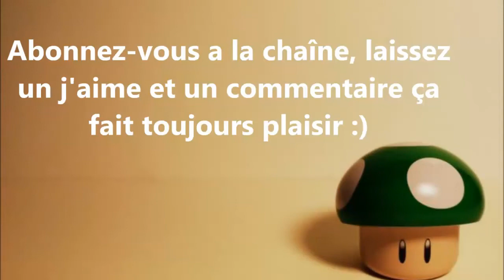[FR] Impossible Creatures - Ep.11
Partie d'escarmouche sur Impossible Creatures entre potes, en mode découverte et détente.

Remerciement :
A Bubu pour ça participation.
A Cloette pour ça participation.